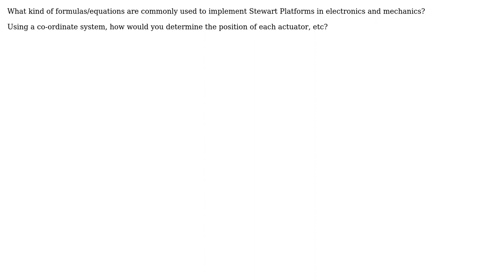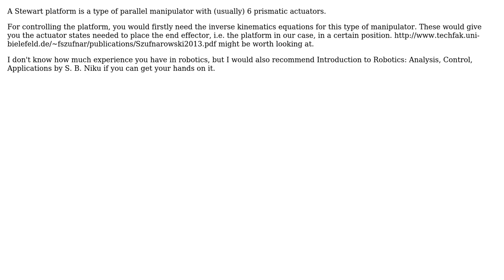Engineering: Stewart Platform Formulas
With thanks & praise to God, and with thanks to the many people who have made this project possible! | Content (except music & images) licensed under CC BY-SA | Music | Images & others | With thanks to user M-R user Anchor Jacobsen and the Stack Exchange Network Trademarks are property of their respective owners. You are responsible for your own actions.